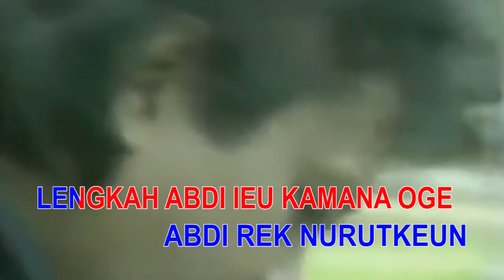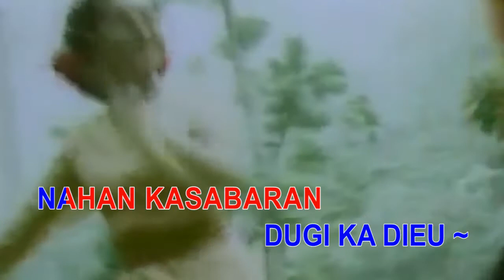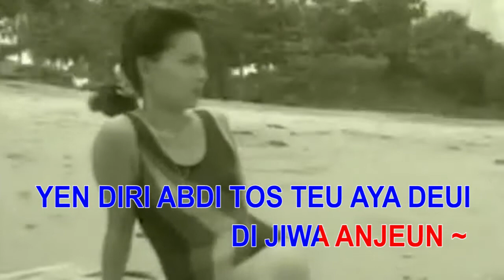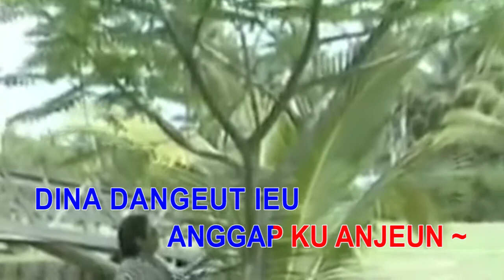Cai Soca Teu Aya Arti - Cipt. Zakaria & Asep S